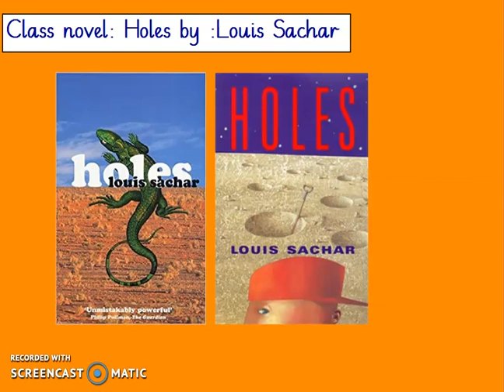Holes, chapters 22 24